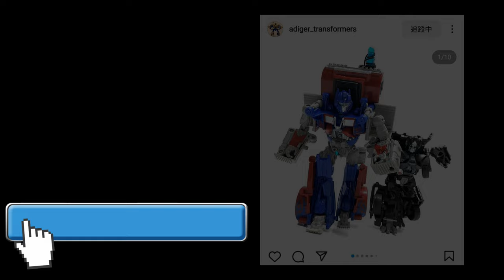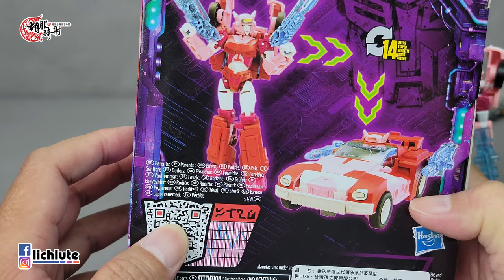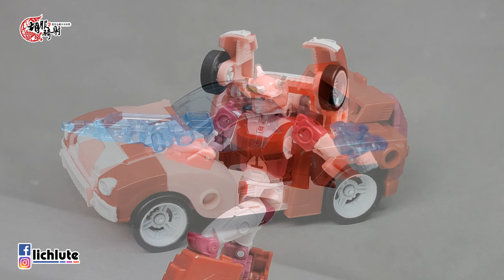賣的就是那張臉 胡服騎射的變形金剛分享時間1521集 傳承 遺產 艾莉塔 Transformers LEGACY Deluxe Class ELITA 1